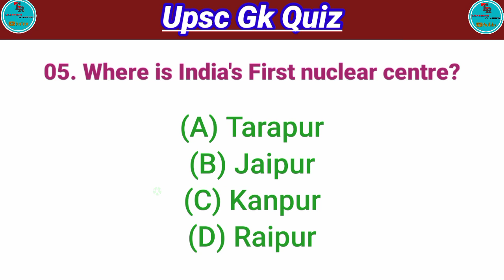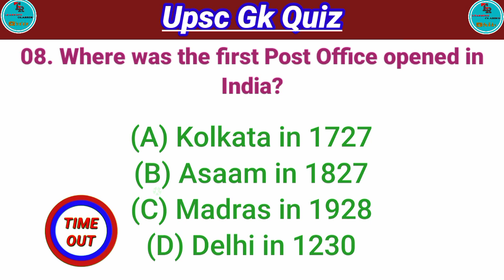Most Brilliant Answers of UPSC, IPS, IAS, Interview Questions || Gk in English || Gk Quiz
Most Brilliant Answers of UPSC, IPS, IAS, Interview Questions || Gk in Hindi || Gk Quiz ||

general knowledge

Gk

Gyan ke sagar

Sarkarinaukrigk

General knowledge Brilliant questions of Gk

India Gk

World Gk

GK IN HINGI

quiz questions

gk quiz

GK Question Answer India GK 20. hindi gk

samanya gyan

gk questions

2022 gk questions and answers

Important question
gk ka Lucent

gk important in hindi

Lucent gk

important topics

Lucent for railway exam Lucent gk for ssc cgl

Lucent mcq in hindi Lucent mcq Geography

gk chahiye

lucent gk

lucent gk

lucent geography

-Police ke exam me puche gaye sawal Army question in hindi Railways exam ke

liye gk-

Video is only for education purpose. copyright disclaimer under section 107 for the copyright act 1976, allowance is made for "fair use" for purpose such as criticism, comment, news reporting, teaching, scholarship, and research fair use is a use permitted by copyright statute that might otherwise be infringing .non profit, education or personal use tips in balance in favor of fair us.